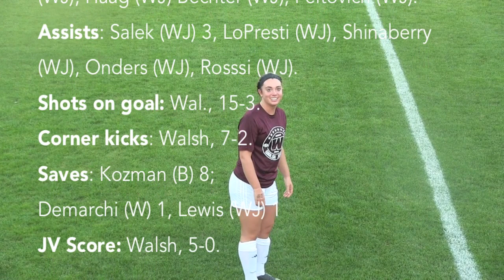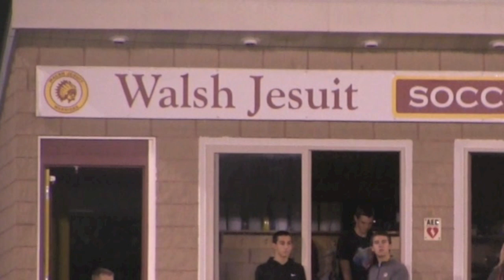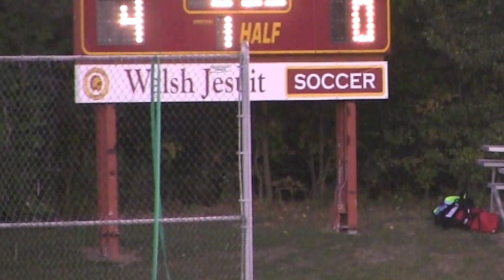Senior Night- Beaumont vs Walsh Jesuit - Class of 2016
Highlights and more!